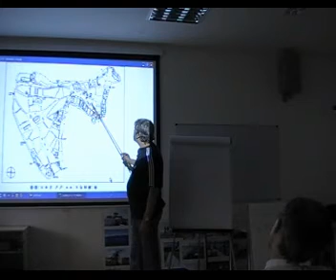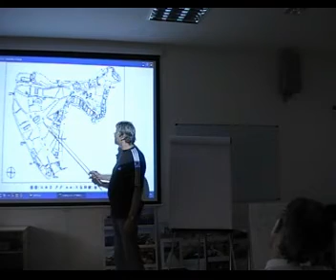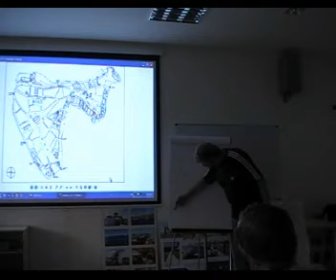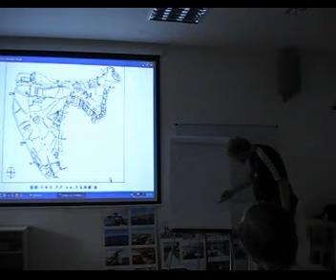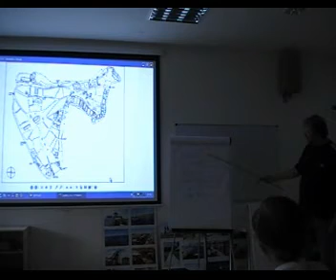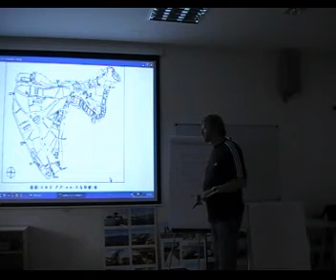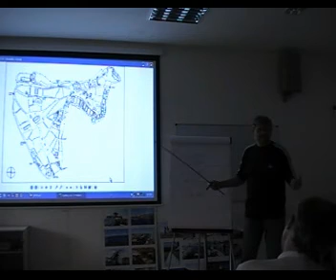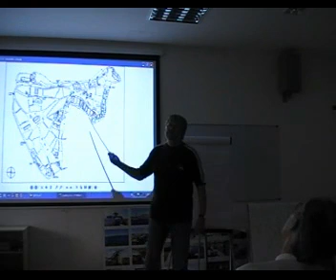Seminář TSO 6/2010 Děvínské principy v historii Velké Moravy 7/12